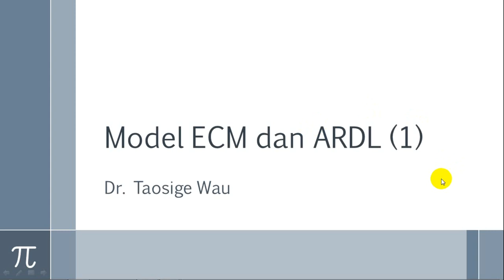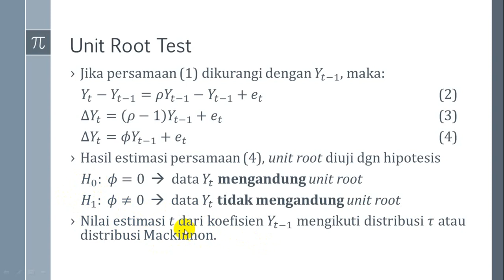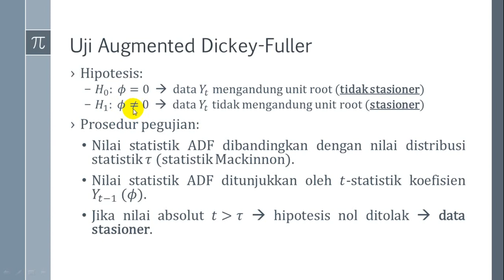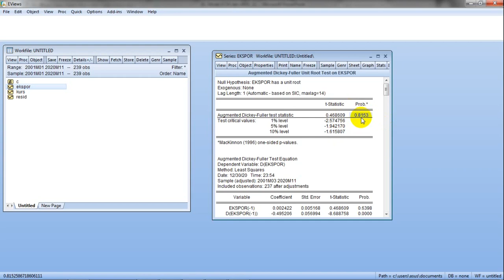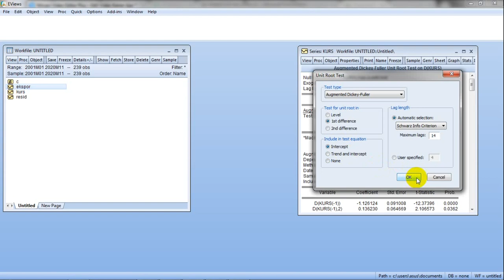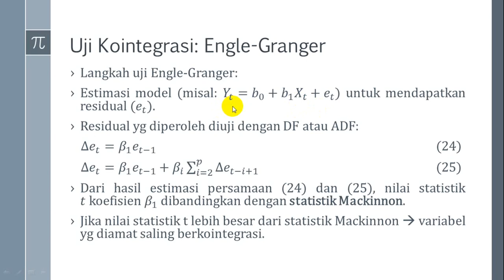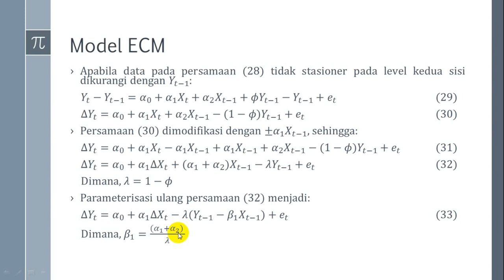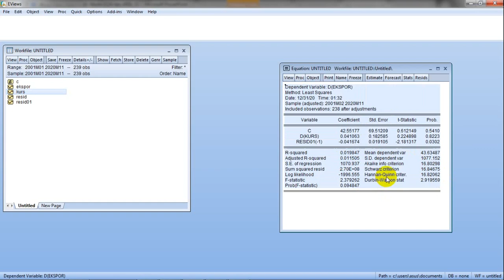MODEL ECM & ARDL (1) | EKONOMETRIKA